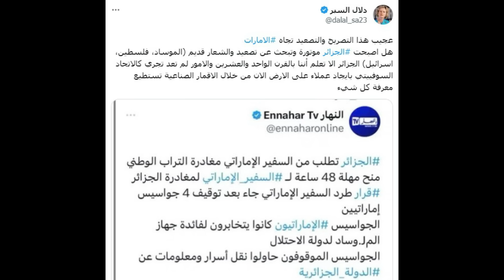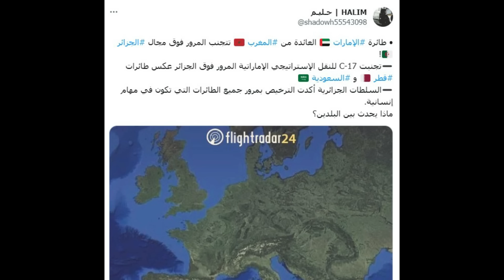الامارات خائفة جدا و لا تريد العبور فوق سماء الجزائر بسبب خبثها مع الجزائر